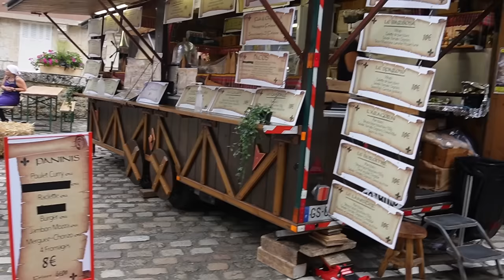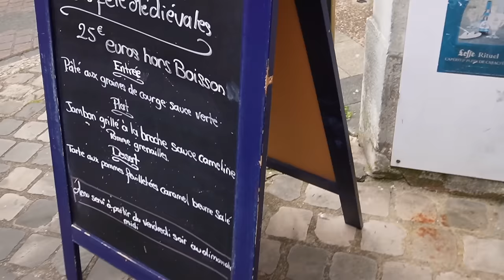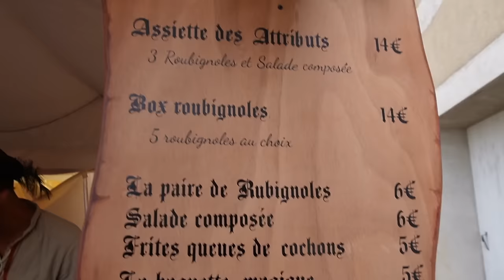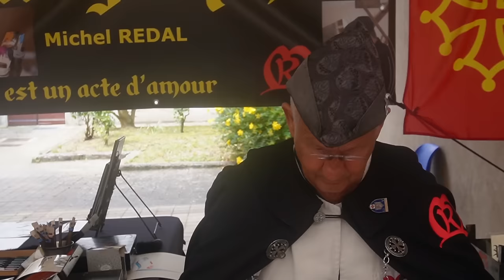2 jours improbables !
2 jours improbables